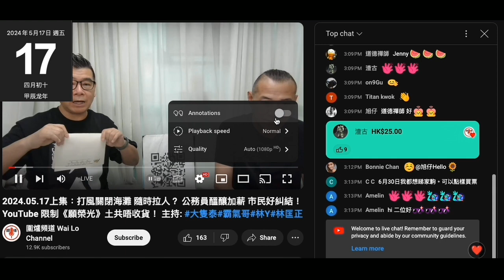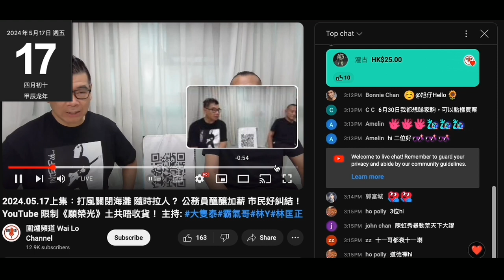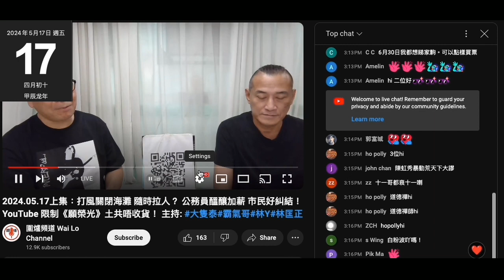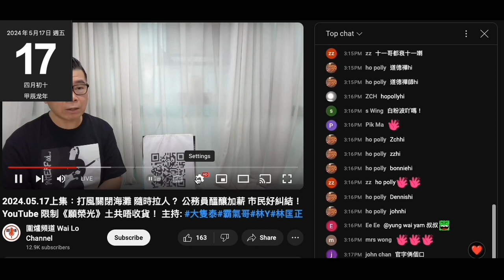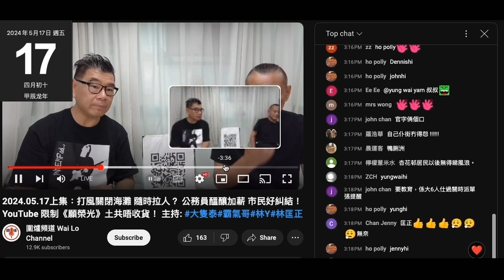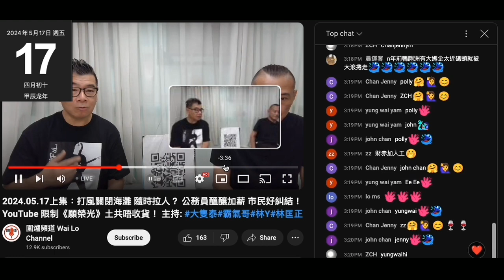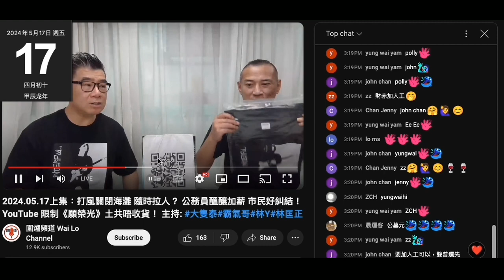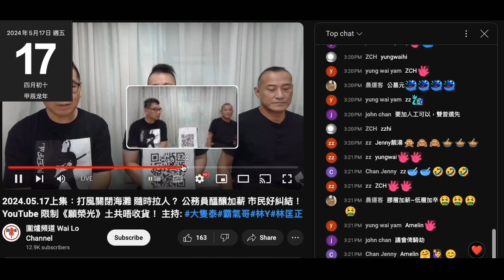20240517 圍爐賤種陳榮泰爆出香港腦殘何其多，成日都話要錢租地方買器材請人，呢日自爆攞啲錢去買衫一條賤種一件。打女人偷錢賊林匡正扮重量級唔洗理另外兩條賤種感受，集集例遲10幾分鐘